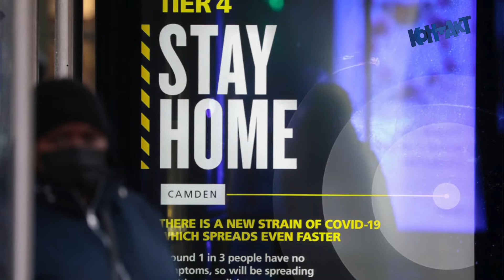Kontakt TV: Interview with Oleksa Rewa (2916) Dec 31 2020